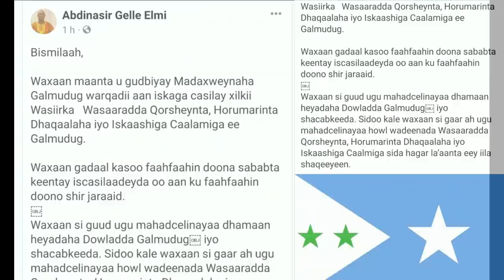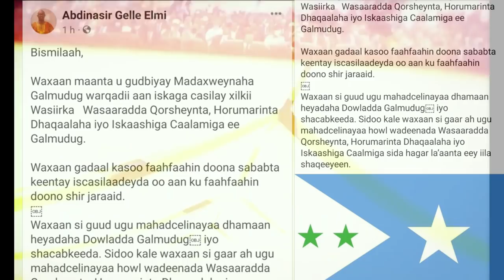DEG DEG Qoor Qoor oo dhabar jebin xogan ku sameyay CC shakur & Howshii farmajo oo suura gashay Jiis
DEG DEG Qoor Qoor oo dhabar jebin xogan ku sameyay CC shakur & Howshii farmajo oo suura gashay dilaagii jiis mareexaan oo qoor qoor ku amray in lasoo afjaro M,,,,,